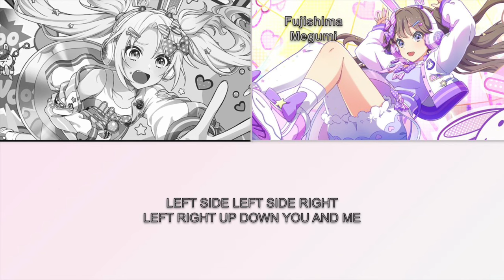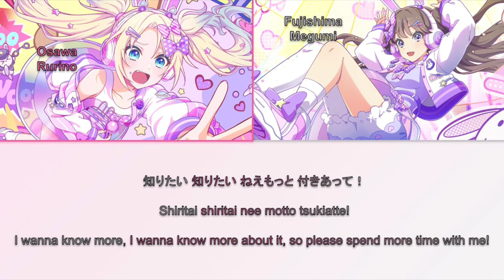Mira-Cra Park! - Dance Robot Dance (short ver.) [KAN, ROM, ENG]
In-game, this song is centered by Osawa Rurino.

ダンスロボットダンス (Dance Robot Dance) is an original song by NayutalieN and is his most notable song. It is the character theme song of Voidoll from the NHN Playart x NND’s game app #/Compass.

The original version has entered the Hall of Legend.

The short version of the cover by Mira-Cra Park! was released in-game on November 9th, 2023. There is currently no release date for a full version.

Lyrics were taken from the Vocaloid Lyrics wiki.